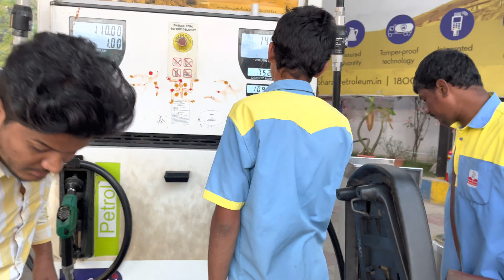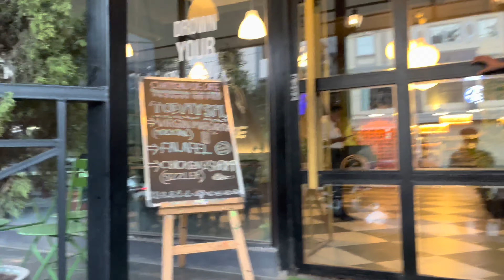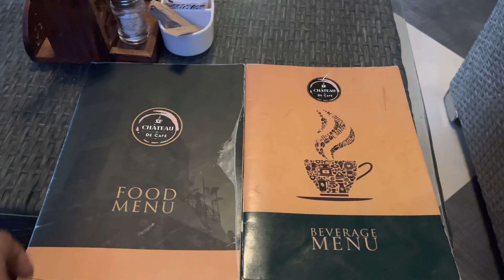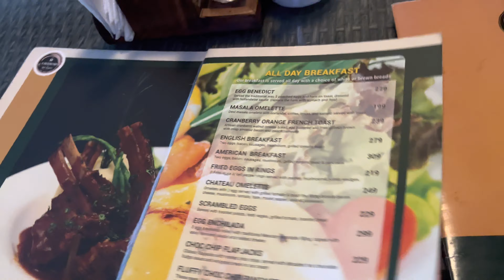Chateau De cafe | Sainikpuri | vlog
Hello guys